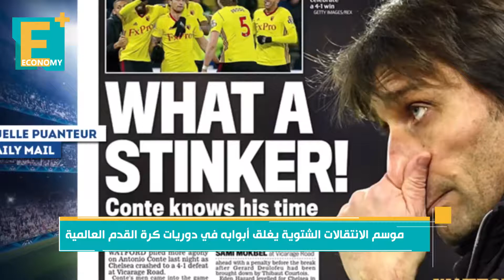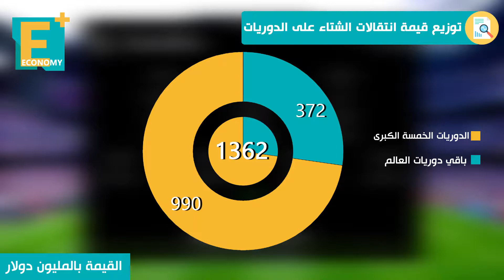انتقالات ضخمة في ميركاتو الشتاء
فيديو يشرح  اهم الانتقالات الشتوية
البرازيلي كوتينهو نجم ميركاتو الشتاء إنتقل إلى برشلونة بـ 120 مليون يورو
الهولندي فيرجيل فان ديك أغلى مدافع في العالم بـ78.8 مليون يورو
نادي ساوثهامبتون الإنجليزي حقق أكبر فائض من انتقالات الشتاء بـ 56.8 مليون يورو
الأهلي المصري رقم 20 عالمياُ في فوائض ميركاتو الشتاء بـ 5.6 مليون يورو